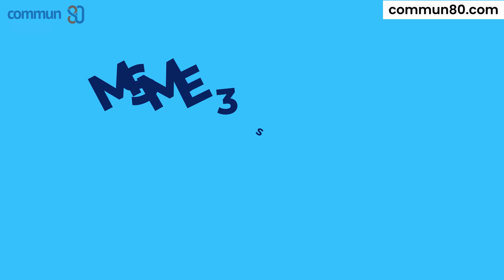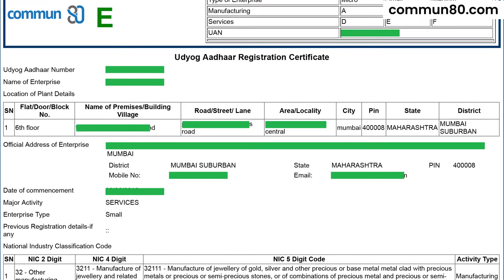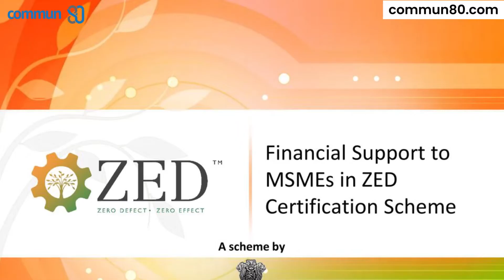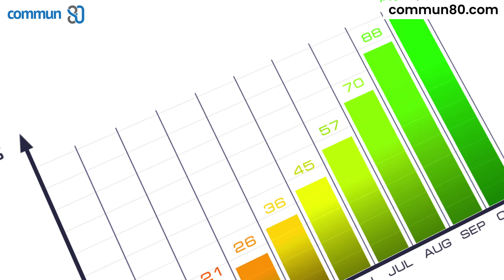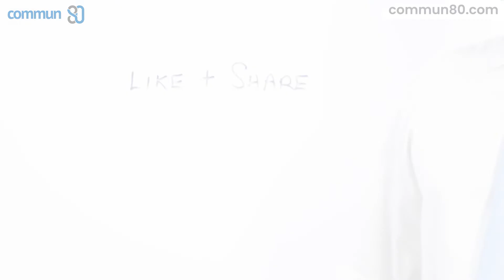3 MSME Schemes for your business | Level up with MSME Registration